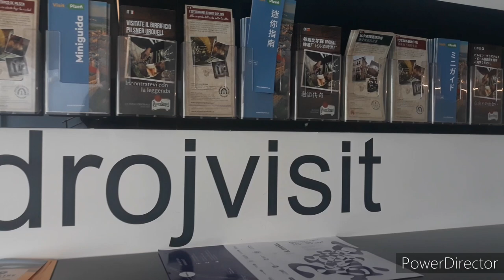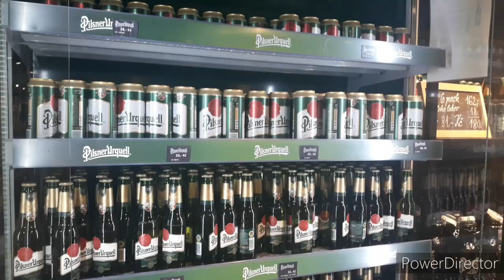Pilsen Urquell Brewery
Czech brewery opened in 1842 and headquartered in Plzeň, Czech Republic. It was the first brewery to produce pale lager, branded as Pilsner Urquell, which became so popular and was so much copied that more than two-thirds of the beer produced in the world today is pale lager, sometimes named pils, pilsner and pilsener after Pilsner Urquell. The brewery name, Pilsner Urquell, which can be roughly translated into English as "the original source at Pilsen", was adopted as a trademark in 1898. Pilsner Urquell is the largest producer and exporter of beer in the Czech Republic.

Also, click the notification button if you wanna get notified every time I post a new video! thank you so much!